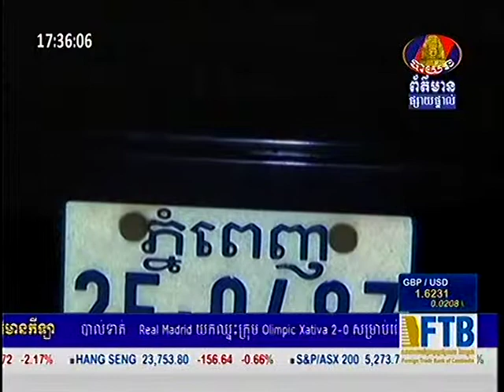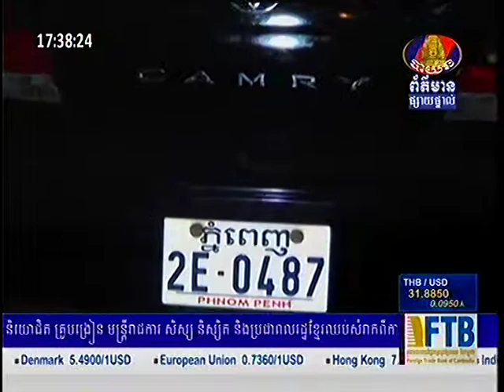BayonTV Accident News on 19 12 2013 1